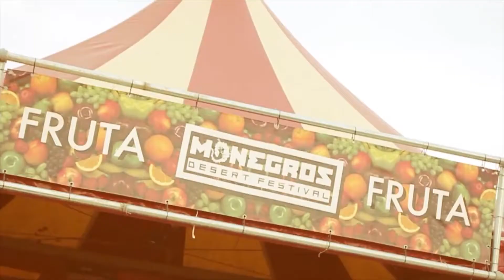MONEGROS DESERT FESTIVAL 20th ANNIVERSARY 19th JULY 2014 OFFICIAL TRAILER 1080p [FULL HD]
Cuenta con conciertos y sesiones dentro del techno, electro, minimal, hip-hop, drum and bass, hardtechno, schranz, hardcore, frenchcore, hardtek.

El festival que comenzó como una reunión de los clientes habituales del club Florida 135, se celebró por primera vez en 1994 y hoy en día se ha convertido en uno de los eventos más importantes de la cultura electrónica europea. Con una afluencia media en las ultimas ediciones de 40.000 personas, es un evento que repercute a toda la zona, pues ciudades como Lérida, Zaragoza o Huesca y las poblaciones de los alrededores de la finca del festival, ven sus plazas hoteleras considerablemente beneficiadas los días de festival.

Organizado por la productora Enter Group, con sede en Barcelona, propiedad de la familia Arnau, el festival se centra en ofrecer a los artistas de música electrónica que triunfan en todo el mundo y artistas del hip-hop y rap internacional.